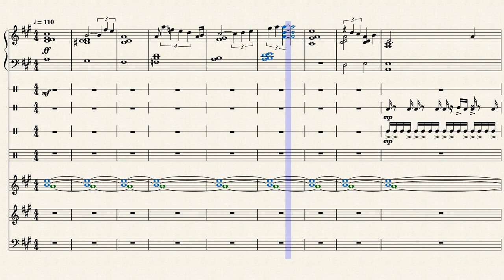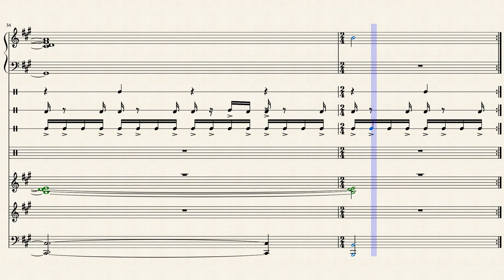Final Fantasy X 2 Besaid by Noriko Matsueda & Takahito Eguchi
just add the percussion, synth and voice parts.
he is the one who wrote the piano part.